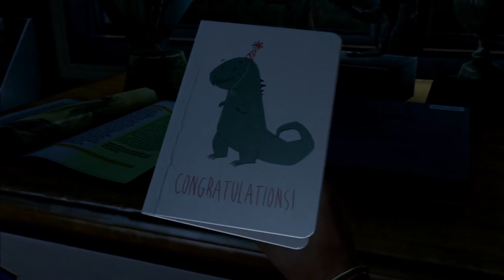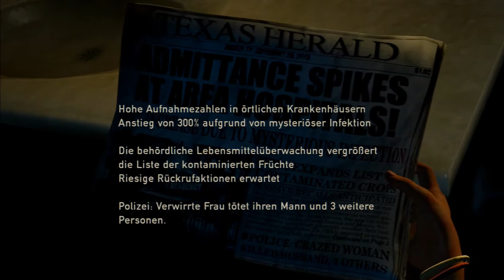THE LAST OF US [Full-HD] #01 ★ Der letzte Rest der Menscheit ★ Let's Play [Deutsch]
ACTION-ADVENTURE / SURVIVAL-HORROR von NAUGHTY DOG (2013).

DERPioten = Let's Plays Gameplay vom Feinsten, inklusive regelmäßigen Podcast mit Mike "MadMike" & Olly "Knorker". Wir zocken alles, was uns Spaß macht! Hauptsache DERPe. ;)